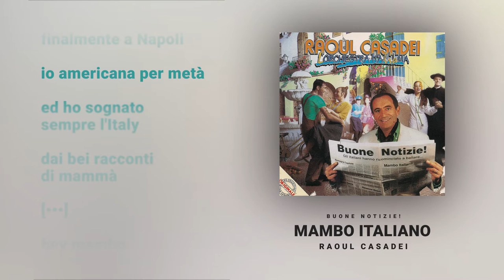Raoul Casadei - MAMBO ITALIANO (Video Ufficiale + Testo)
Video lyric ufficiale di MAMBO ITALIANO di Raoul Casadei, singolo estratto dall’album “Buone notizie!” del 1993
Ascolta i più grandi successi di Raoul Casadei all’interno della playlist dedicata
MAMBO ITALIANO - Testo ufficiale

Oh finalmente a Napoli io americana per metà
ed ho sognato sempre l’Italy dai bei racconti di mammà.
hey mambo mambo italiano
no no no mio bello siciliano
non ne approfittare io qui solo per ballare tanto!
hey mambo mambo e tarantella
hey mambo l’italia é tanto bella!
portami a mangiare pummarola e maccaroni, baby. hey rumba
balliamo tutta notte, bimba
sbagliando sempre l’italiano
Rimini o Milano?
quando non capisci cosa dico ti sorrido e canto
prova dai!
se non lo sai ballare non ti preoccupare io potere te insegnare
vai... bambino...
sbagliando sempre l’italiano
Rimini o Milano?
quando non capisci cosa dico ti sorrido e canto hey mambo mambo italiano
prova dai!
se non lo sai ballare non ti preoccupare
io potere te insegnare ... questo mambo italiano
facile lo vedi: porta avanti e indietro i piedi dai!
lascia senza fiato questo mambo scatenato, baby
hey rumba
mi baci e batte forte il cuore
tu mi chiami amore
Venezia in gondoletta,
poi Firenze... e Roma aspetta
prova a dir: buongiorno e buonasera mamma che atmosfera
pizza e amore questa sera
con il mambo italiano
oh bambino!
Ascolta Raoul Casadei in streaming